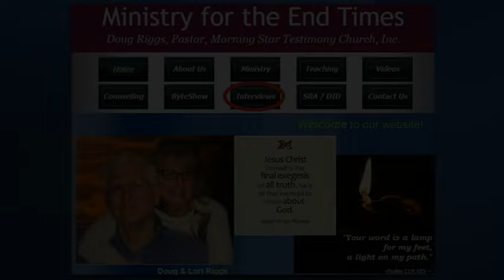Programmed Assassins & "The Black Awakening"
Dr. Stan Monteith w/Russ Dizdar 10/3/2013
Doug had a lot of respect for Russ and his labor of love in bringing deliverance to many who were spiritually oppressed and demonized, as well as the hope and assurance of peace with God and eternal life in and through Jesus Christ. Russ (as Doug) went to be face-to-face with Jesus their Savior and Friend.

This podcast included the following: the prophecy of the destruction of Damascus (Isa. 17:1); Middle East conflict; sleep paralysis; moral decadence; demonic presence; Global Agenda of the dark side; coming anarchy; the end of days; Nazi ideology; master race; Himmler Castle at Wewelsburg (where many satanic rituals were reported by eyewitnesses & those involved during many of Doug's counseling sessions); Auschwitz; over 6 million Jews exterminated by Nazi regime; the RAT Line escape to Argentina; reality shaped by the media; transhumanism; SRA (Satanic Ritual Abuse); UFO's; evolution to god-men; spiritually driven coming New World Order; "demonically charged ideology"; global security force; technologically guided avatar bodies with human consciousness; immortality; programmed assassins; occult crimes; dark powers; MK Ultra; Monarch; and CIA Programmed Assassins.